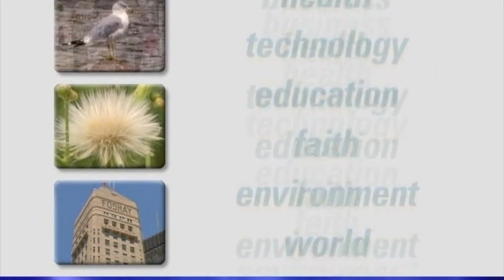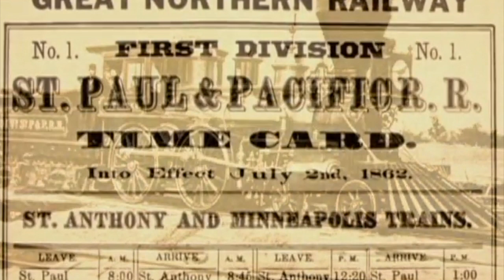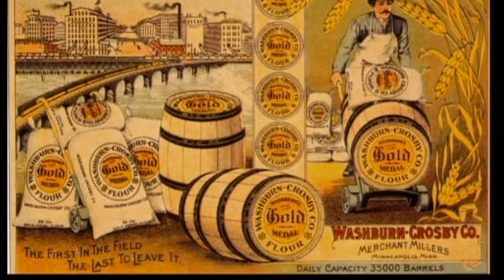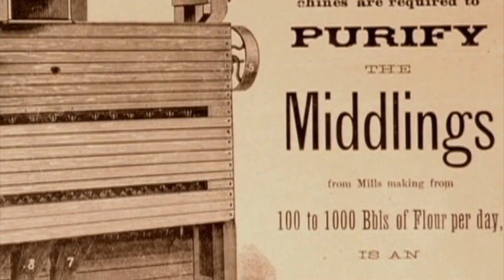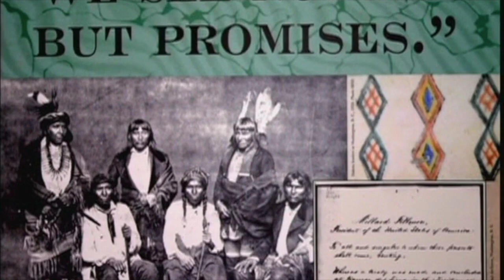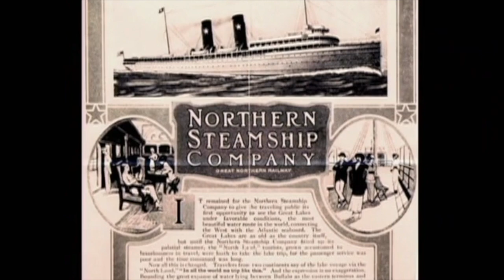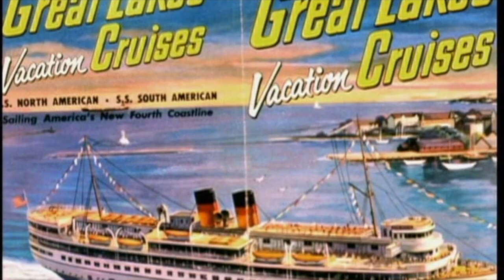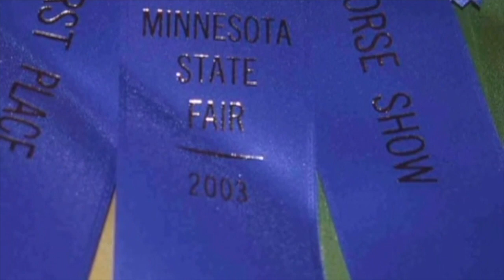Tiny Tent Show • Episode 35 | Old Minnesota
Tiny Tent Show • Episode 35 • 7pm Friday
Old Minnesota: Song of the North Star is an original, musical, and historical hike through the old ways of the Gopher State. Travel back down the river of time with the Big Top Chautauqua Orchestra to see and hear what Minnesota was all about. The show portrays in story, song and large-screen vintage visuals the lives, ambitions and accomplishments of Minnesota’s Native inhabitants, European settlers and their descendants, reminding us of how far we’ve come and how much we’ve left behind.

Lily of the West, Thereaway, Come to the River, Rollin' in the Dough, New Cave, Hands on the Land, Little Crow's Flute, Mesabi, Way Back When, Minnesota Timepiece Waltz, The Lakes Tells the Truth, C'est L' Aviron, Waters of Duluth, On the Snow, Decoration Day, 1:55, and Great Minnesota State Fair.
Old Minnesota- Song of the North Star was the official show of the Minnesota Sesquicentennial in 2008, and played for 12 days, 4 shows a day at the Minnesota State Fair. This particular recording was filmed at the Twin Cities Public Television studio.

Tiny Tent Show is supported by:
Jim & Joy Perry • Fiorio Wealth Advisors • Von Holzen Chevrolet Buick GMC Inc. • Haukaas Law, S.C. • Ringenberg Financial Group • Anna Biermeier and Roger Hanson in Honor of Giving Tuesday